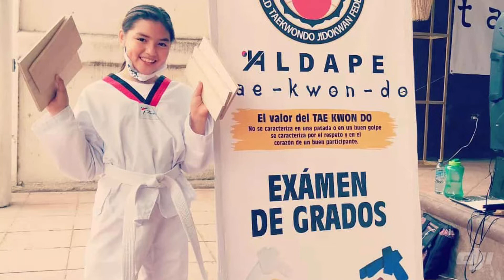02 de Abril, un día especial!!